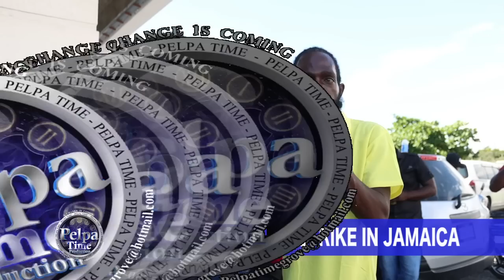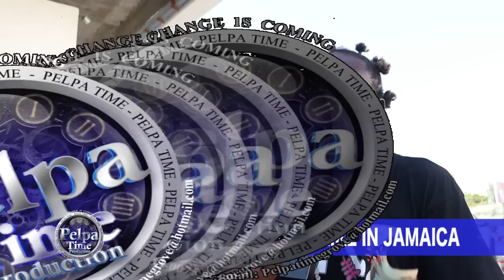TAXI and bus drivers went on strike island wide today. police on their phone more than how they work